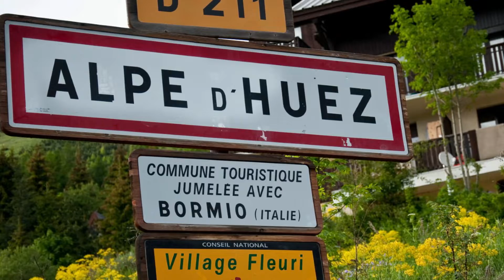The Generic Geriatric Cyclist (Attempts) Alpe du Zwift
The Generic Geriatric Cyclist gets altitude sickness when he does a stupid human trick: climbing Alpe du Huez